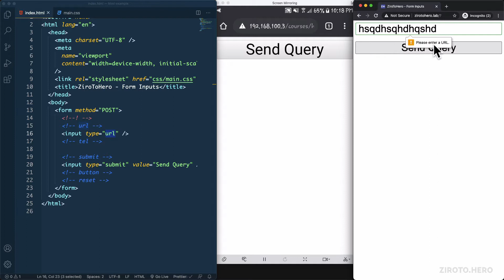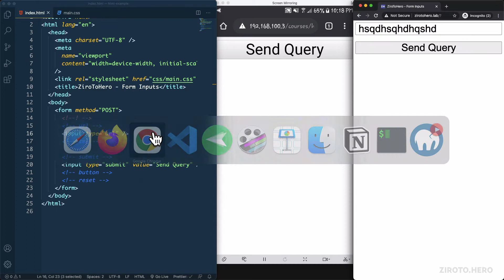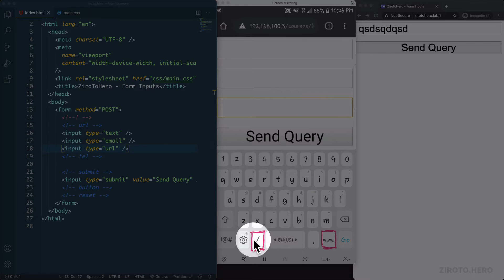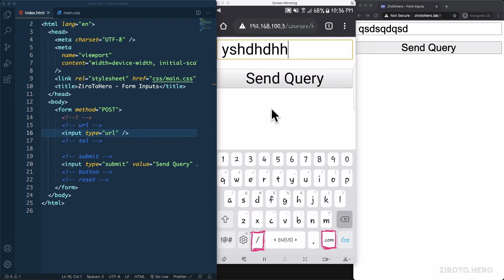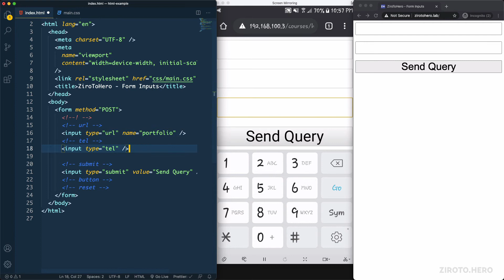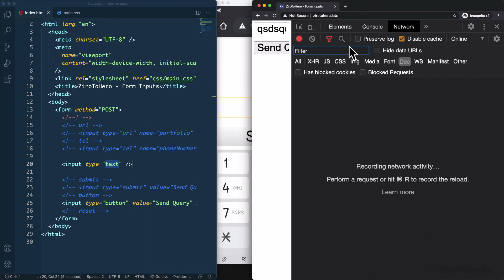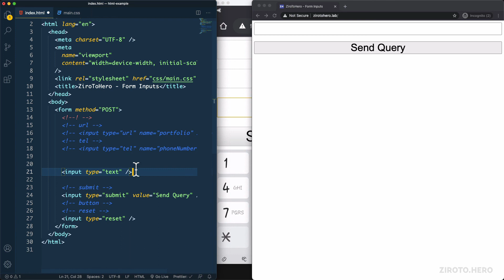Master HTML in Darija Arabic #16 Form Input Elements (url, tel, button & reset) Code Example